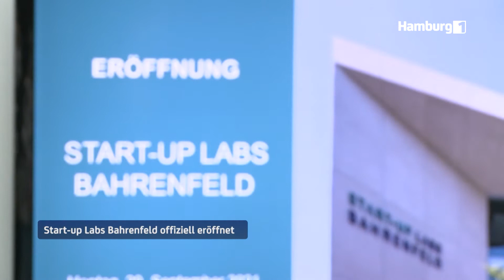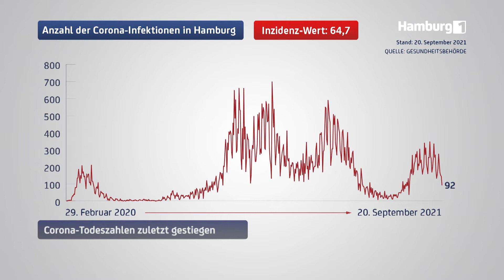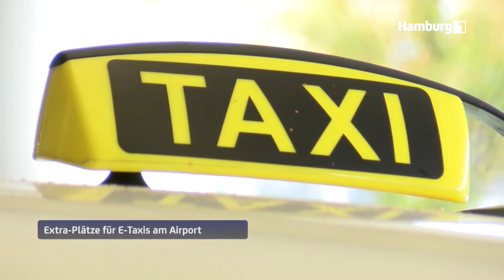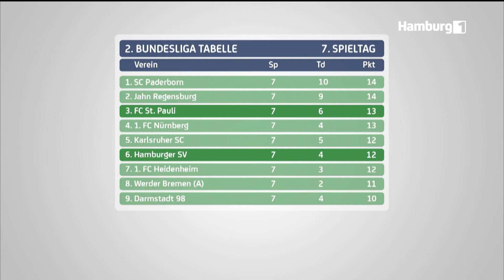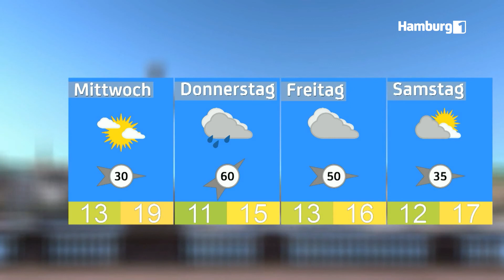Autonomer Bus fährt ab jetzt in Bergedorf I Hamburg1 Aktuell vom 20.09.2021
Hamburg 1 Aktuell berichtet täglich über die wichtigsten Ereignisse der Stadt. Lokales Fernsehen aus & für Hamburg - immer spannend und informativ.